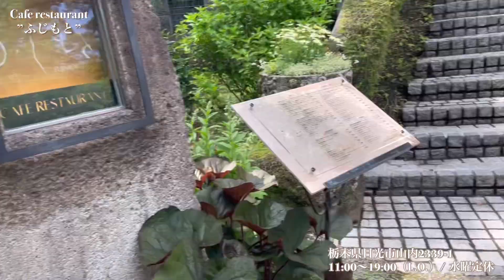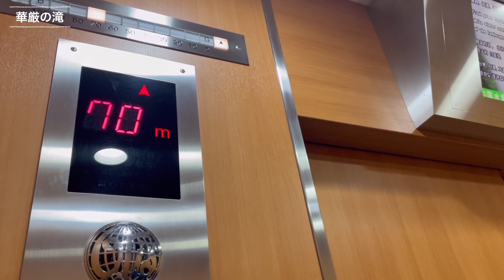【日光Vlog】わんこと観光地巡り！広すぎるコテージに大満足なトイプードルが可愛い…♡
🌸次回の動画は6/12(日)20:00🌸

〜トイプードルと保育士の日常〜

名前　: とわ(towa)
犬種　: トイプードル
カラー：レッド
年齢　: 1歳1ヶ月
性別　: ♀（女の子）
体重　: 2.5kg
誕生日：2021年4月14日
性格　: 人間大好き、甘えん坊、おやつ大好き

📍動画投稿について📍

YouTubeの動画投稿ですが
【水曜日】と【日曜日】の20時に
変更になります🐾